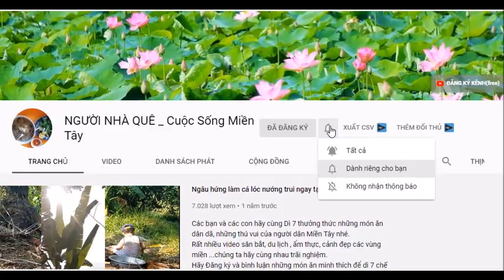Diên viên THANH TRÚC đau lòng khi bị fan nặng lời vì tăng câng mất kiểm soát